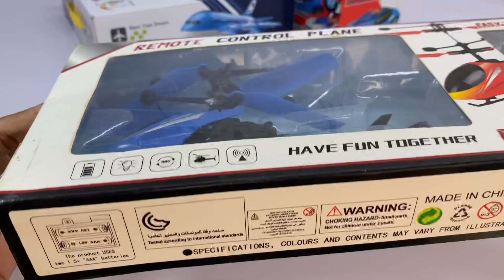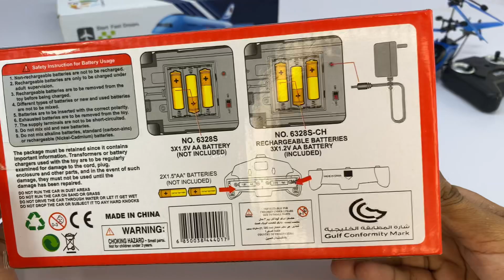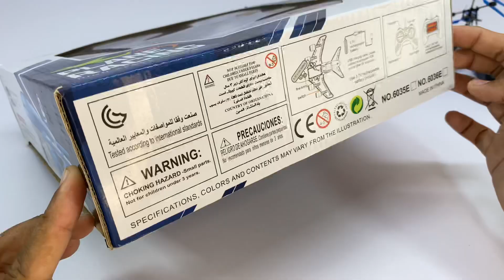Unboxing RadioControl RC Flying Helicopter with Rechargeable 3D Light Car and Aeroplane Unboxing 🥰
Ajki is video m Unboxing RadioControl RC Flying Helicopter with Rechargeable 3D Light Car and Aeroplane Unboxing 🥰

Thanks 😍